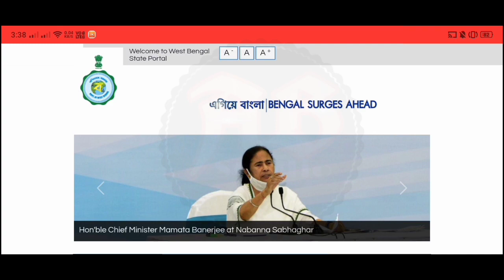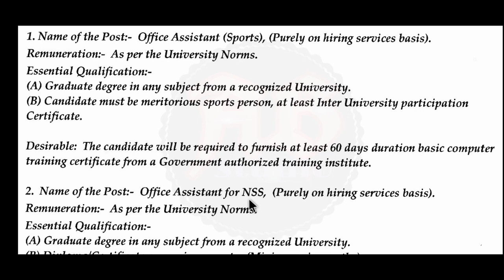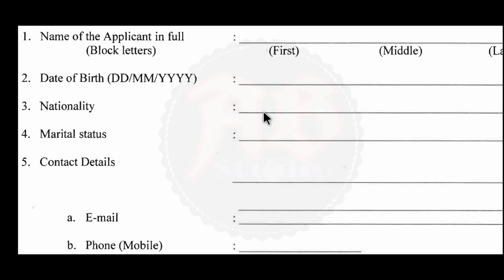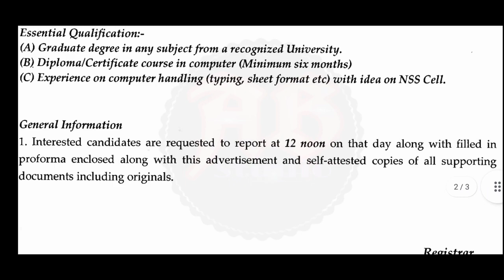রাজ্যের বিশ্ববিদ্যালয়ে নিয়োগ | ইন্টারভিউর মাধ্যমে নিয়োগ | অফিস সহকারী | University Recruitment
রাজ্যের বিশ্ববিদ্যালয়ে কর্মী নিয়োগ। অফিস সহকারী সহ আরো বিভিন্ন রকম পদে নিয়োগ। সরাসরি ইন্টারভিউয়ের মাধ্যমে নিয়োগ। সম্পূর্ণ বিনামূল্যে আবেদন করুন। ছেলে ও মেয়ে উভয়ে আবেদন করতে পারবেন। এই নতুন নিয়োগের বিজ্ঞপ্তি আজই প্রকাশিত হয়েছে। এই ভিডিওতে আলোচনা করেছি। "বিজ্ঞপ্তিটি বিস্তারিত পরে তারপরে আবেদন করুন, ভিডিওটিতে বলেছি তবুও নিজেই নোটিশটি ডাউনলোড করুন। আপনাদের কাছে বিশেষ অনুরোধ ভিডিওটি আগে সম্পূর্ণ ভাবে দেখুন। তারপরেই আবেদন করুন।